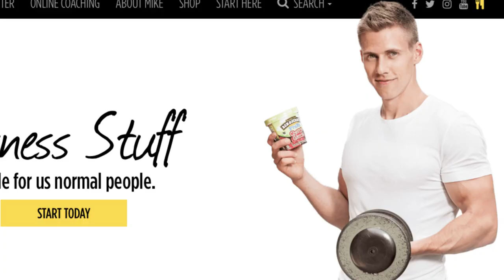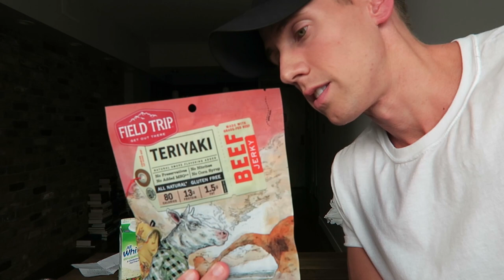20 Best Fat Loss Foods | Diet For Single-Digit BodyFat%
In this video, I discuss the 20 best fat loss foods. Or, at least, most of the foods I like the most for cutting! Of course, there is no single food that will make you lean and no single food that will automatically make you gain body fat. However, I believe the taste, convenience, and macronutrients of these 20 fat loss foods will help you on your next cut! -Mike

LINKS MENTIONED